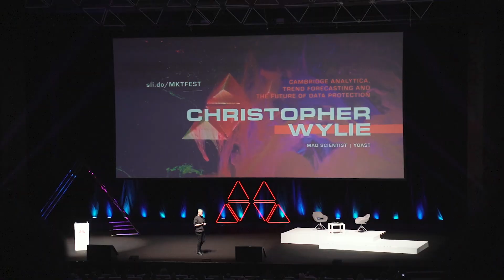🎥 Marketing Festival | Spustili jsme Digichef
22. března 2019 jsme na Marketing Festivalu postavili televizní studio. Proč?
V ten den jsme spustili nový server ze světa digitálního marketingu Digichef!

Během dne jsme natáčeli reportáž, který je koncipovaná jako vstup večerních zpráv. Každému návštěvníkovi jsme poté dali zažít, jaké to je uvádět zprávy, jak číst text skrz čtecí zařízení a výslednou reportáž s jeho úvodem jsme mu poslali do e-mailu!
Najdete se?

Odebírejte náš kanál a nic vám neuteče!

Tohle je jen malá ochutnávka. Pro větší nálož navštivte
Digichef je internetový magazín ze světa digitálního marketingu.
Přináší obsah jak pro úplné začátečníky, tak experty napříč odvětvími digitálního marketingu. Snaží se inspirovat i učit specialisty, pracovníky marketingových oddělení firem, studenty, veřejnost. Zkrátka všechny, koho zajímá digitální marketing a touží zjistit, jak se co dělá.
Pro Digichef píší převážně odborníci z agentury Taste, pod jejíž záštitou magazín vznikl. Můžete zde však najít také články od specialistů mimo Taste a vychutnat si různé úhly pohledu.
Čerstvé novinky servírujeme také na sociálních sítích, nezapomeňte nás sledovat.